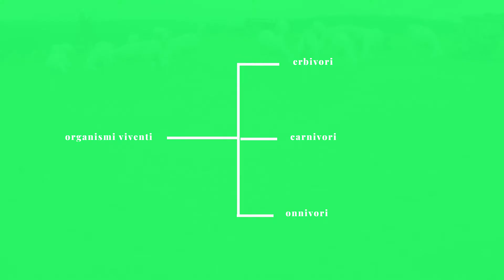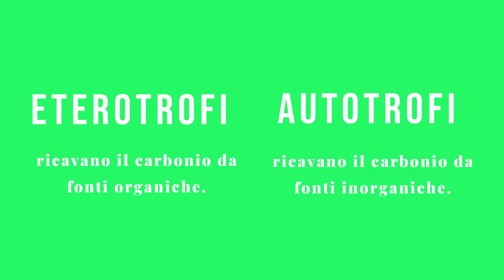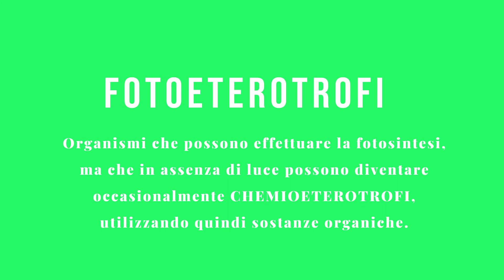Differenza ETEROTROFI e AUTOTROFI | Pillole di Scienza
In biologia, gli organismi viventi si dividono in autotrofi ed eterotrofi a seconda di se siano o meno in grado di ricavare energia autonomamente. Ma questi gruppi possono essere divisi in altri sottogruppi: fotoautotrofi e chemioautotrofi / fotoeterotrofi e chemioeterotrofi.

CREDITI ALLE IMMAGINI UTILIZZATE E MODIFICATE PER IL VIDEO ▀▀▀▀▀▀▀▀▀▀▀▀▀▀▀▀▀▀▀▀▀▀▀▀▀▀▀▀▀▀▀▀▀▀▀▀▀▀▀▀▀▀